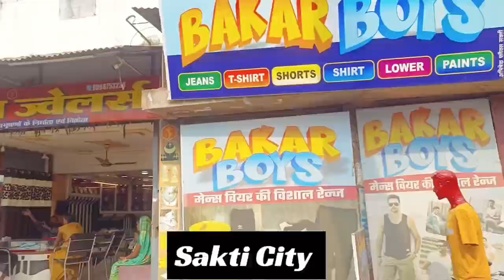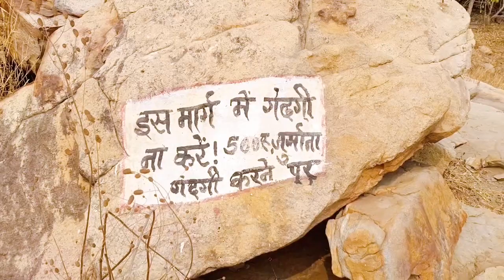सक्ति से पनारी waterfall जाने का पूरा जानकारी | sakti to panari waterfall full information | part-1